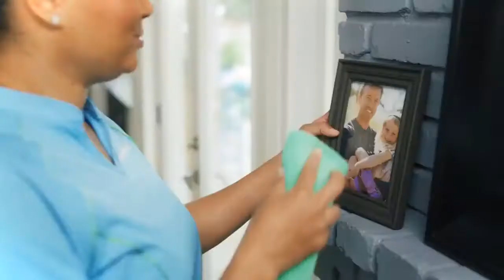Ces données (numéros de téléphones, noms complets, dates de naissance et parfois même adresses mail)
Ces données (numéros de téléphones, noms complets, dates de naissance et parfois même adresses mail) pourraient être utilisées pour des arnaques en ligne et du démarchage publicitaire.